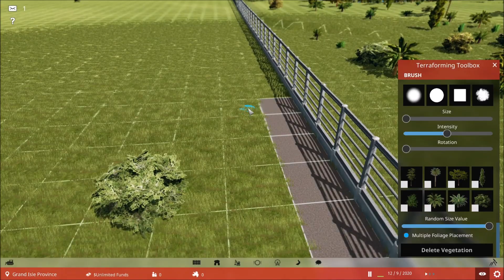Allosaurus! | Prehistoric Kingdom Demo | Episode #5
Been a while, lets make a new exhibit featuring one of the most popular dinosaurs of all time - Allosaurus!

Please remember that everything you will see in this demo is subject to change, and the game release will be far different in the Early Access release of the game, there may be a few noticeable issues along the way.